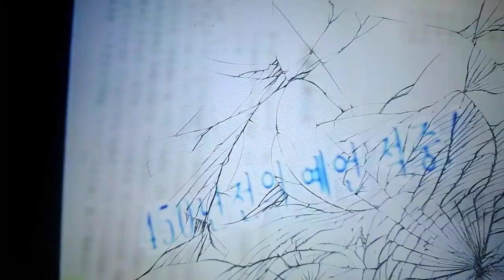FNNニュース555 ザ ヒューマン オープニング 980105